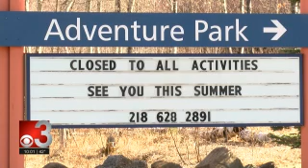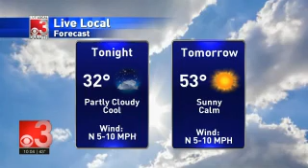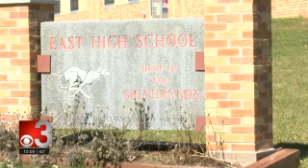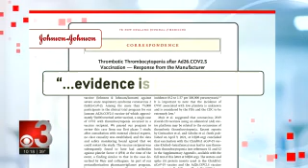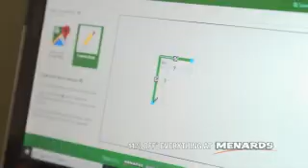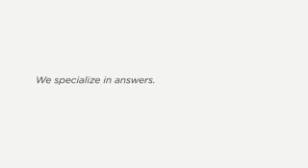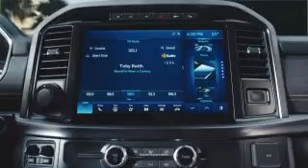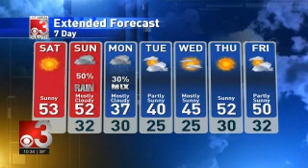CBS3 10PM 2021 04 16